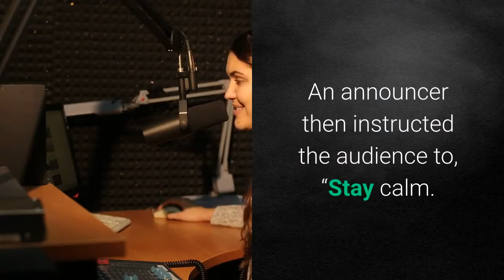D.L. Hughley Collapses On Stage At Nashville Comedy Club Still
Actor/comedian D. L. Hughley had a medical emergency Friday night, collapsing in the middle of his set at a Nashville comedy club and being carried off stage. Hughley, age 57, was appearing at Zanies Nashville Comedy Club when he paused during his set. He then began leaning on his stool. Staff, sensing trouble, rushed to his aid, but Hughley continued to collapse and hit the floor. He was then hustled off stage by several staff members into his dressing room. An announcer then instructed the audience to, “Stay calm. We’ve got it all under control.”A Hughley representative told TMZ the comedian was “suffering from exhaustion after all the week’s work and travel, and was kept overnight at the hospital for tests under doctor’s orders. He is awake and feeling better, and wishes to thank everyone for the very kind prayer and thoughts.”Hughley has had a long career in comedy, television and film, including the TV series The Hughleys, which ran from 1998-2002.